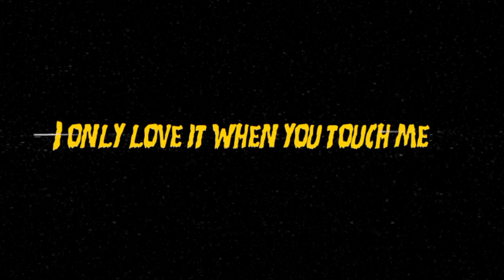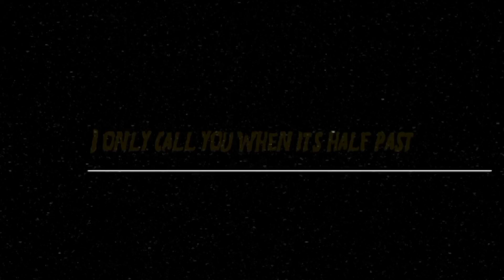The Weeknd - The Hills (Extended Mix) - KXO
Remastered Extended Mix QMM

© Copyright by The Weeknd and UMG(Universal Music Group)